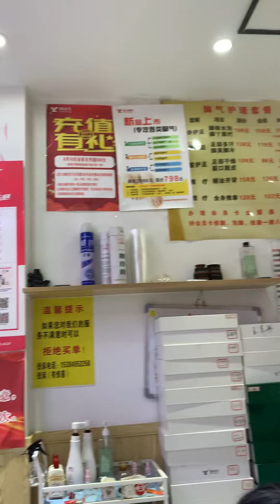Foot spa in China….